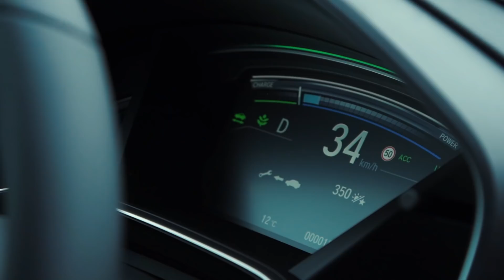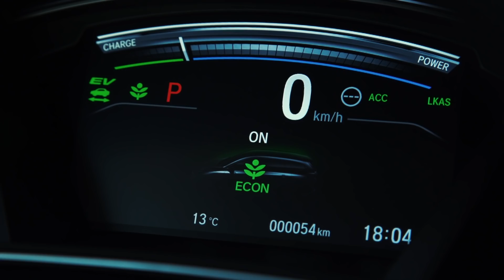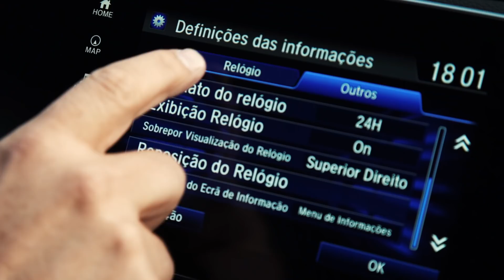Test drive: SUV HONDA CR-V Hybrid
Honda CR-V Hybrid - Fomos fazer o teste drive a este SUV japonês

Artigo completo em: pplware.sapo.pt